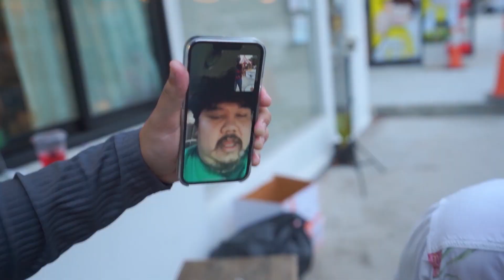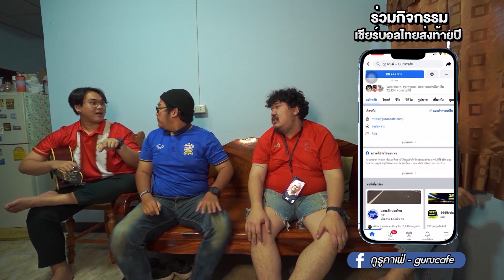แกล้งหนักมาก! เผยวิธีเชียร์ยังไงให้ฟุตบอลทีมชาติไทยชนะเวียดนาม!!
เชียร์บอลไทยสไตล์แก้งค์เกมส์เองมันต้องไม่ธรรมดา!! เมื่อทีมชาติไทยมีคิวต้องดวลทีมชาติเวียดนาม ในศึกเอเอฟเอฟ ซูซูกิ คัพ รอบรองชนะเลิศ

พวกเราจึงอยู่เฉยไม่ได้ ขอควักไม้เด็ดพร้อมตําราวิธีการมูเตลูเพื่อให้ทัพช้างศึกคว้าชัย มีวิธีใดบ้าง และจะทําสําเร็จไหม? ไปดูกัน!

เชียร์บอลไทยส่งท้ายปี AFF SUZUKI CUP 2020 ไปกับ กูรูคาเฟ่ ลุ้นรับ Iphone 13 pro max และของรางวัลอื่น ๆ อีกมากมาย แจกยาวจนถึงนัดชิงชนะเลิศไปเล๊ยยยย!